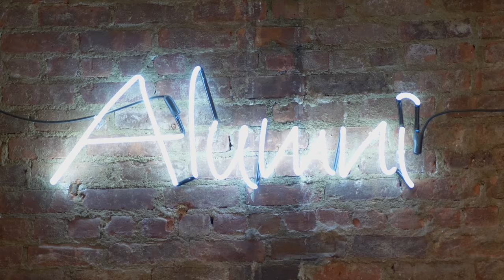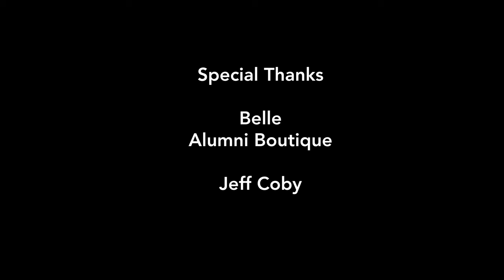The Sneaker Game - NY Knicks Jeff Coby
In episode two we visit one of the hottest boutiques in Brooklyn, NY for the release of the Air Jordan XI Concord with owner Belle. We also met with NBA player Jeff Coby who recently signed with the New York Knicks to talk about his sneaker game.

Jeff Coby

Alumni Boutique